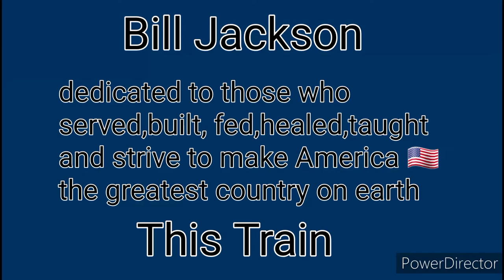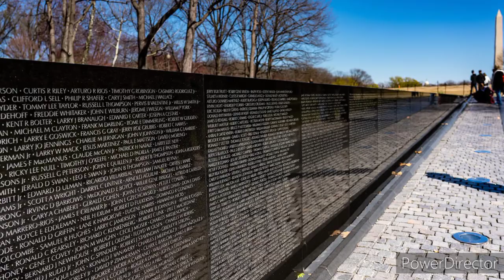This Train Preformed & Written by Bill Jackson a tribute to America 🇺🇸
this Train
Bill Jackson
carved in stone publishing BMI
video produced by Bill Jackson
special thanks to all who supported
this work with their photos and videos